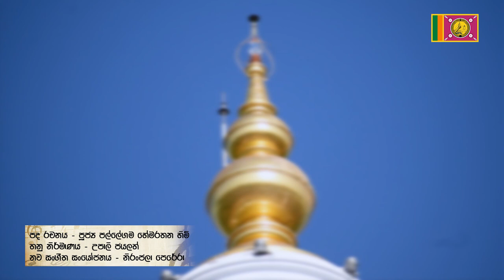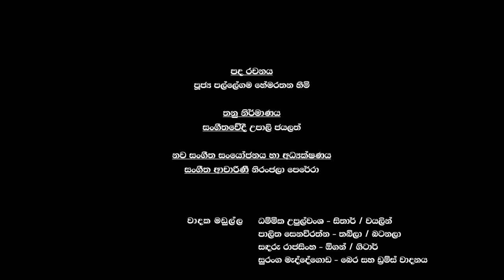North Central Province Anthem - උතුරුමැද පළාත් ගීතය